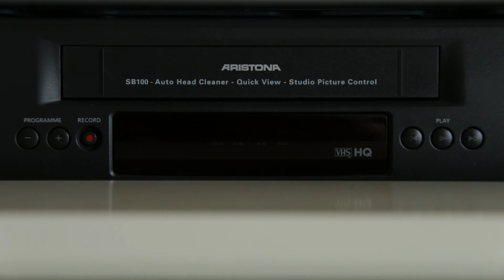365 DAYS of AWESOME - ONE YEAR IN REVIEW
& Instagram A review of a year full of traveling, self discovery, making new friends and love! 2016 was an awesome year... let's see what 2017 has in store for us!
MY GEAR
CANON 70D
Shot with: GoPro Hero 4 Black, Canon 70D
Edited with: Adobe Premiere Pro